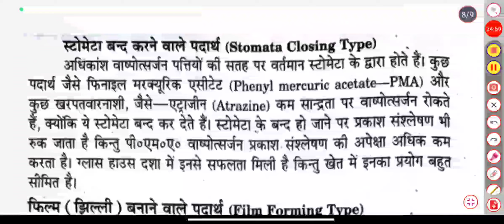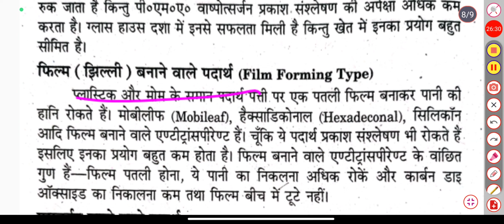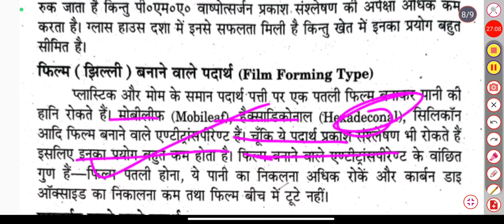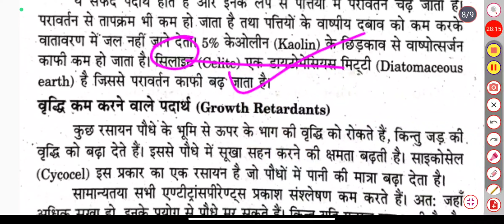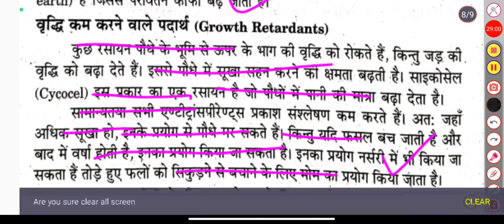Rainfed Dryland Agriculture Top-05 Most Important Long Questions Bsc Agriculture 5th Sem. (PART-2)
join करिये।

Rainfed Agriculture
Dryland Farming
Sustainable Farming
Crop Cultivation in Dry Areas
Drought-Resilient Farming
Water-Smart Agriculture
Farming Techniques for Arid Regions
Rainwater Harvesting for Agriculture
Dryland Crop Management
Soil Conservation in Dry Areas
Climate-Resilient Agriculture
Food Security in Rainfed Agriculture
Crop Rotation Strategies
Dryland Crops and Varieties
Monsoon Farming Tips
Efficient Water Use in Agriculture

Introduction Type and history of rainfed Dryland Agriculture
samrat education
crop production technology
Dryland agriculture samrat education
rainfed agriculture
agriculture technology
dryland agriculture in hindi
dryland agriculture lecture
modern agriculture
modern agriculture technology
Problems and Prospects of Rainfed Agriculture in India
Problems and prospects of rainfed agriculture in I
Problem and Prospects of Rainfed
Dryland agriculture samra education
Rainfed and dryland lecture in hindi
Rainfed and dryland lecture Samra educatioin hindi
problematic soil and their management samrat education
integrated pest management
integrated disease management
Samrat Education
Rainfed dryland agriculture notes in hindi
Rainfed and dryland agriculture 5th sem
Problems of dryland agriculture
ipm
agri info india
Soil and climatic conditions prevalent in rainfed areas
agricultural drought
Drought types effect of water deficit on physio-morphological characteristics of the plants in hindi
Drought types effect of water deficit on phySAMRAT
Type and effect of drought in crop productionSamra
Rainfed and dryland agriculture 5th sem Samrat education
Crop Adaptations
Moisture Deficit
Drought-Tolerant Crops
Agriculture Techniques
Crop Resilience
Water Conservation
Farming Practices
Climate Change Adaptation
Sustainable Agriculture
Agriculture Innovations
Crop Stress Management
Soil Moisture Management
Agricultural Sustainability
Crop Yield Optimization
Water-Saving Strategies
Climate Resilience
Farming Tips
Environmental Adaptation
Agriculture Technology
Crop Science
do it yourself
Efficient utilization of water through soil and cr
irrigation
Efficient utilization of water through soil and crop management practices
Management of crop in rainfed area
Rainfed agriculture dryland farming and watershed management in hindi
contingent crop planning
precision farming
precision agriculture
Precision agriculture concepts and techniques
Precision agriculture samrat Education
rainfed and dryland agriculture class in hindi
Rainfed dryland agriculture most important long question answer
Rainfed dryland agriculture most important questions
crop improvement 1 kharif crops samrat education
Rainfed Dryland Agriculture samrat Education
Dryland agriculture most important questionsamrat
Rainfed farming and dryland Agriculture for mid te
Rainfed and dryland agriculture 5th sem previous year question paper
Rainfed Dryland Agriculture most Important Question
poultry production and management samrat education
samrat education agrometrology and climate change
Watershed management in hindi
Different beetween dry farming and dryland farming
rainfed farming system
rainfed and dryland agriculture 5th sem previous year question paper theory type
Contingent crop planning for aberrant weather conditions in hindi
rainwater harvesting
rain water harvesting
rainwater collection
Water harvesting
transpiration
antitranspirants
antitranspirants and it's type
Antitranspirants in plants
mulch
organic gardening
Mulch and it's impact of soil properties
growingpoint agronomy
Moisture stress